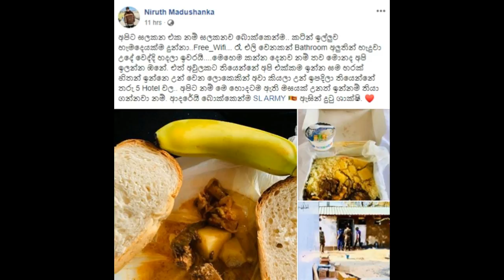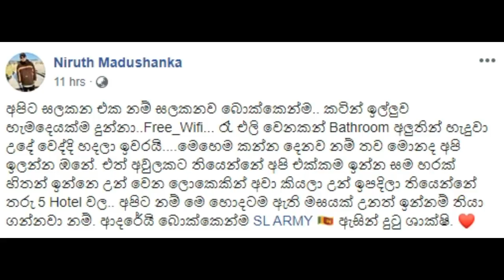කන්දකාඩු නිරෝධායන මධ්‍යස්ථානයෙන් ඇසුණු කතාවක් - Kandakadu true story